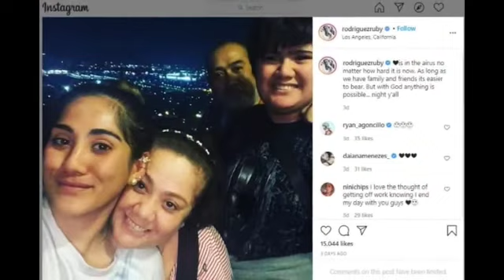Shocking! Ruby Rodriguez KRITIKAL ang Lagay ngayon sa Ospital!